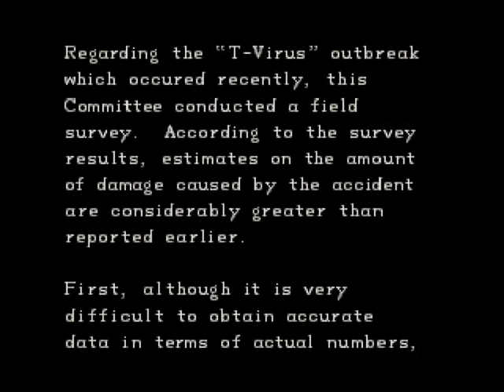Resident Evil Playthrough - Chris Original C16/21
Redfield